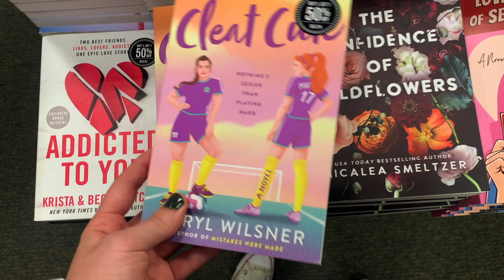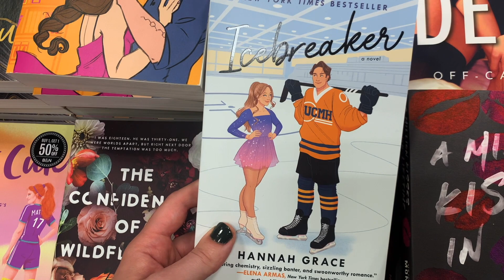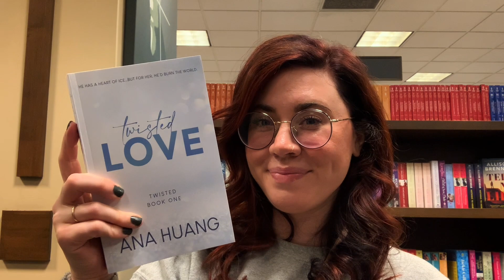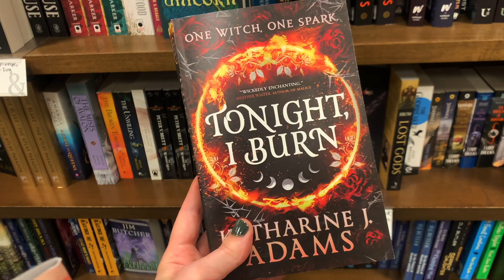ROMANCE READING VLOG | finishing the chestnut springs series 💖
Aaron B, Abbyoffprint, Aden, Aleah,  Alexis, Allison P, Allyson, Amanda,